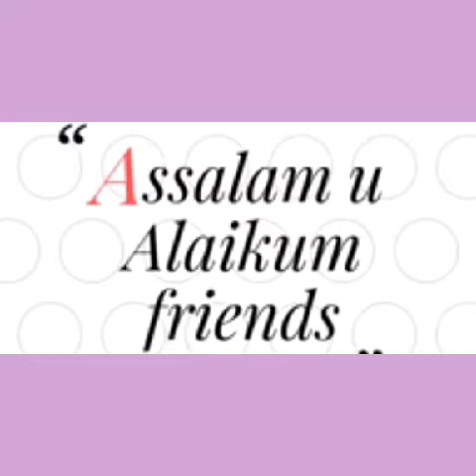Diy purse by glitter foam sheet | How to make hand bag with paper | Hadia's art and crafts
Hadia's Art and Crafts